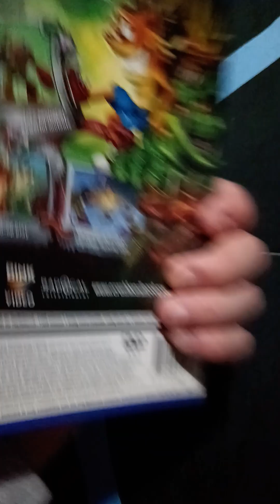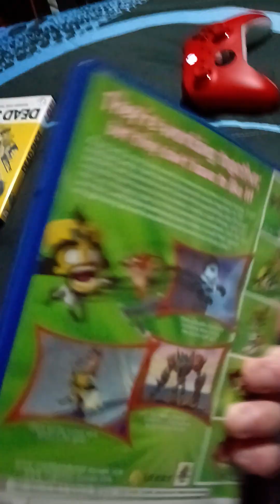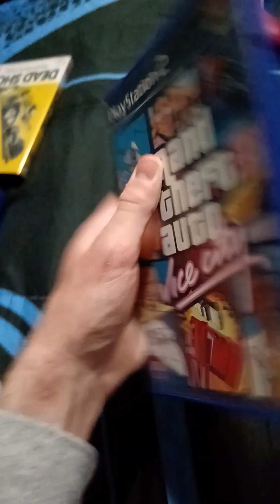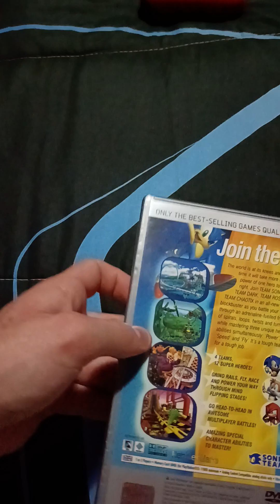My PS2 Collection in 2024!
This is my collection of PS2 as from 2024